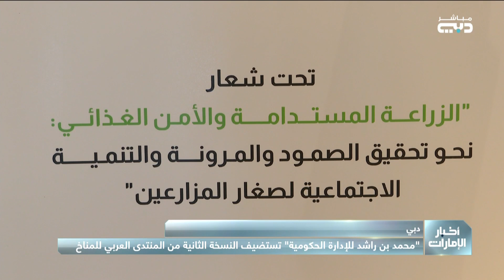“محمد بن راشد للإدارة الحكومية” تستضيف النسخة الثانية من المنتدى العربي للمناخ بدبي